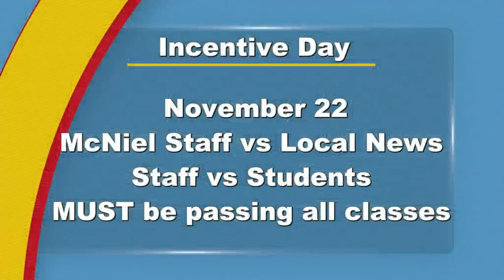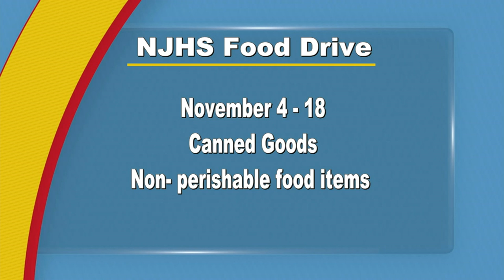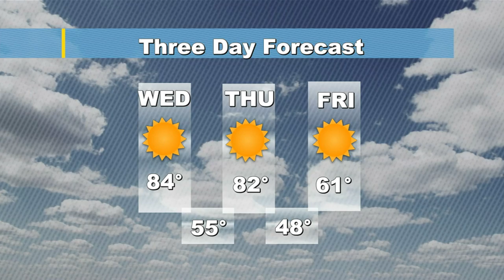2 2016 11 16 3 PGM